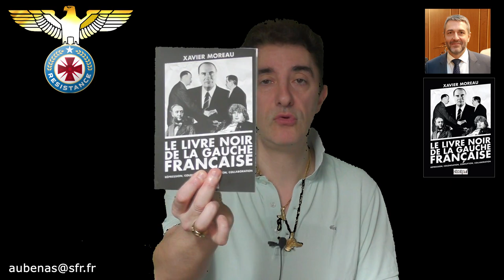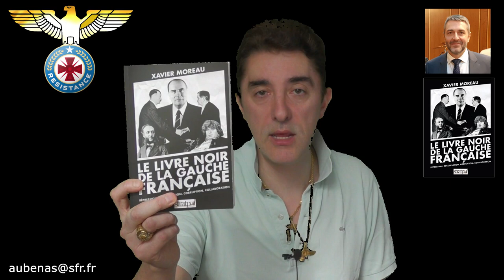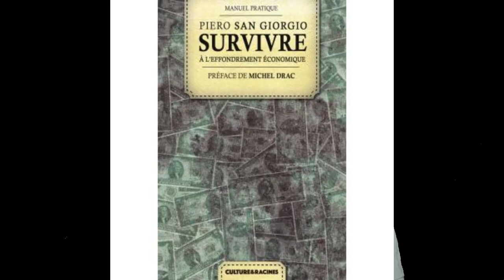Le livre noir de la gauche de Xavier Moreau: pédocriminalité, crimes de guerre, colonisation...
La gauchiasse n'a qu'un but : jouir sans entrave. Le viol, le meurtre, la guerre, les orgies pédocriminelles, la collaboration, tous les moyens sont bons pour conquérir le pouvoir et s'y maintenir.